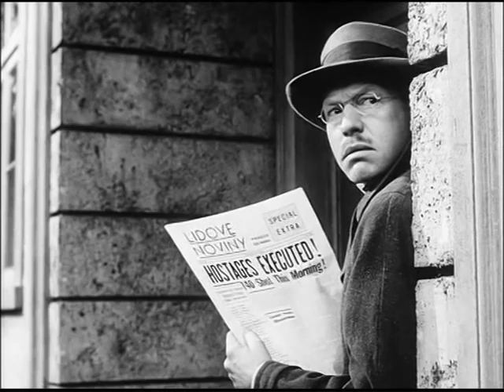Fritz Lang: Auch Henker sterben (filmedition suhrkamp)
Filmausschnitt aus Fritz Langs »Auch Henker sterben« Nach einem Drehbuch von Bertolt Brecht (Filmedition Suhrkamp)

Hollywood 1942. Unter der glühenden Sonne Kaliforniens arbeiten Fritz Lang und Bertolt Brecht an einem Film über das Attentat auf Reinhard Heydrich, den »Schlächter von Prag«: Eine Widerstandsgruppe liefert mit Hilfe der Bevölkerung einen verhaßten Kollaborateur als gesuchten Attentäter der Gestapo ans Messer. Lang setzt auf verkäufliche Dramatik, Brecht will den Kampfesmut der Tschechen zeigen. Das Happy-End jedoch bleibt aus, der Kampf gegen die Deutschen geht weiter -- außerhalb des Kinosaals. Zusammen mit Casablanca und Lubitschs Sein oder Nichtsein ist Auch Henker sterben der erfolgreichste antifaschistische Film der Vereinigten Staaten, eine Art Brechtsche Fassung von Langs Meisterwerk M. Eine Stadt sucht einen Mörder, in Hollywood zu Kriegszeiten.

Etwa 130 Minuten Schwarzweiß

Die DVD ist auf der Suhrkamp-Internetseite zum Preis von 19,90 € käuflich zu erwerben.